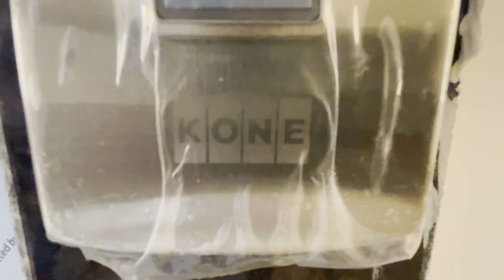2Bhk -1Bhk घर लिजिए वादियों में Hill view बड़ा फ्लैट 7400266244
____Like____
____Comments____
____Share____
____Subscrib___

बुक कीजिए अपने सपनो का घर
Lifetime Matheran hill view
Mumbai Karjat highway touch property

Amenities-:
Grand Entrance Lobby
Drainage System
Wall Compound with lights
Garden
Lift
CCTV Camera
Parking

1bhk:   615 sqft.       23. 00Lakh with Registration
2bhk:   920 sqft.       33. 00 Lakh with Registration

Location: Neral west
Taluka Karjat district raigad Maharastra
1.2 KM distance from neral station